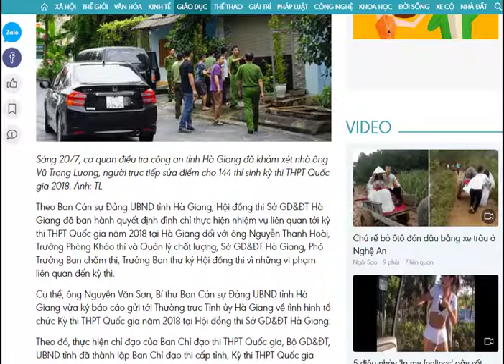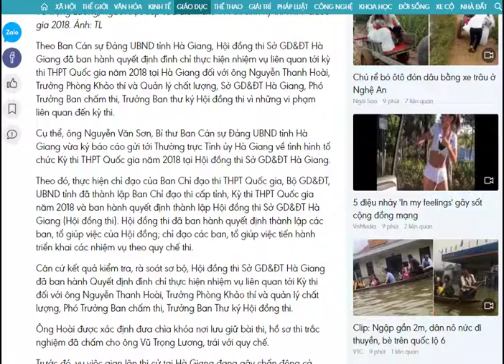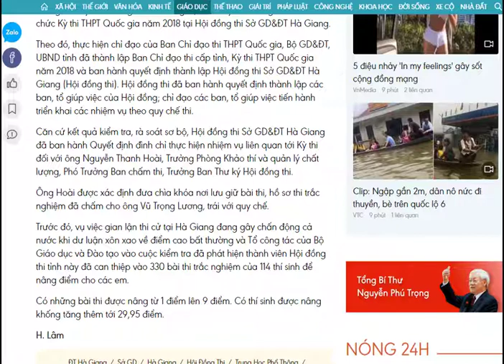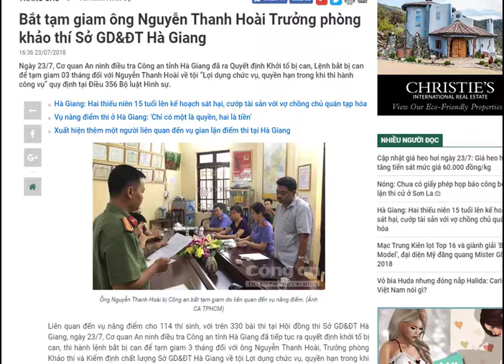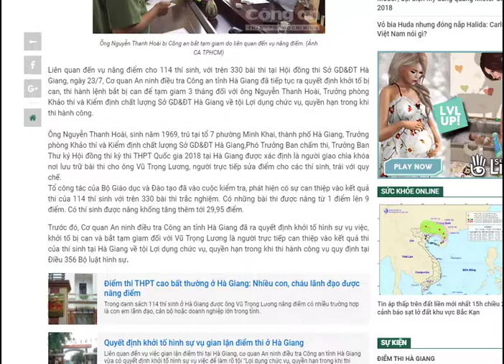Bắt tạm giam ông Nguyễn Thanh Hoài Trưởng phòng khảo thí Sở GD&ĐT Hà Giang